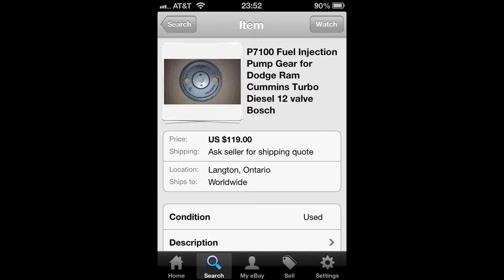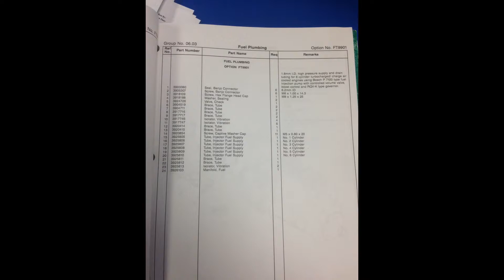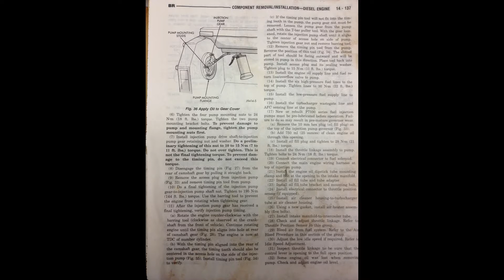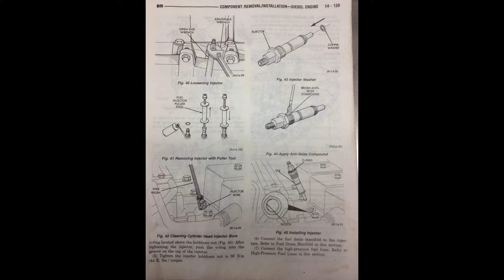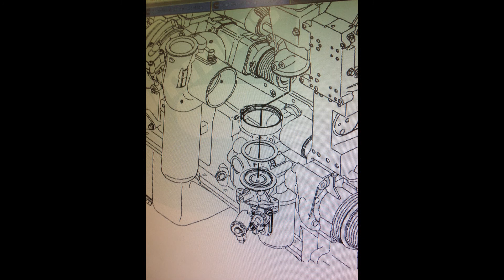DOC'S AND MANUALS (PICTURES) Videos Below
These are useful doc's I used during the conversion.